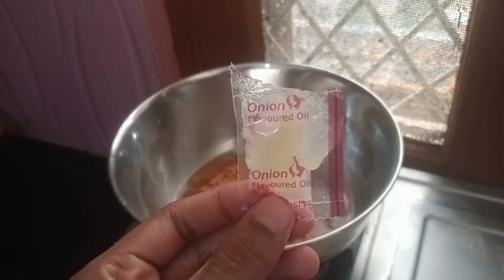How To Make Wai Wai Noodles || Kashish Singh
How To Make Wai Wai ai Noodles || Kashish Singh